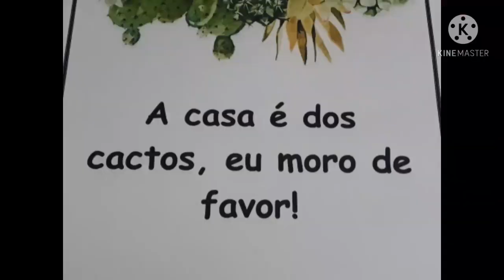Arranjo em filtro de barro reciclado!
nesse vídeo de hoje, eu mostrarei o meu filtro de barro com um lindo arranjo de suculentas

Se gostar deixe seu👍

muito obg a todos

cantinho do sossego com odety

peta Borges